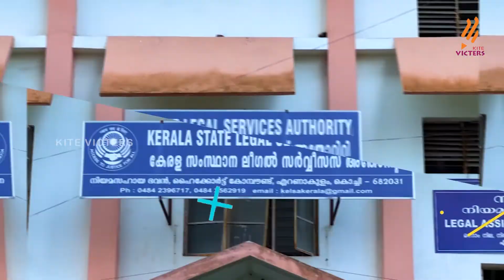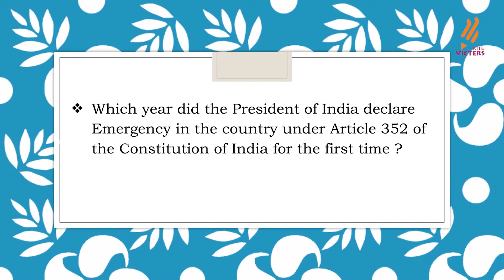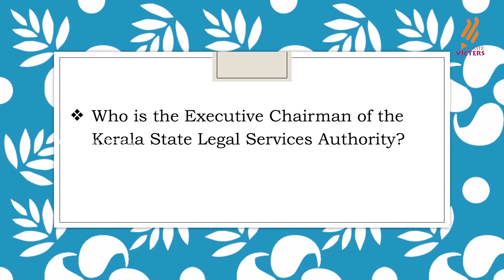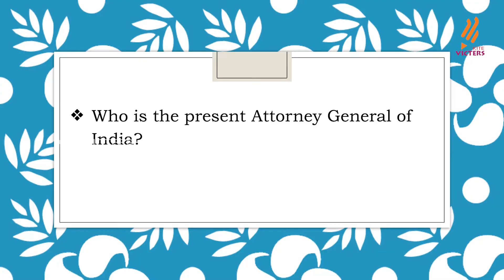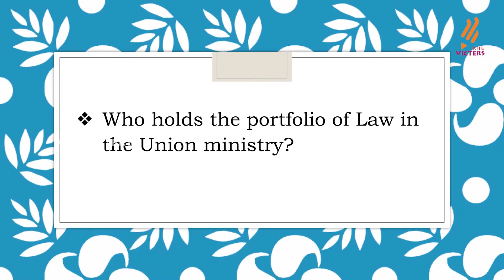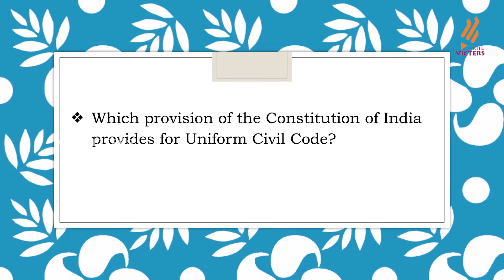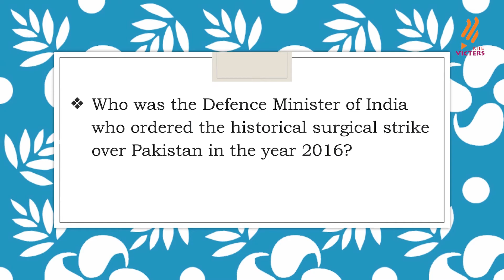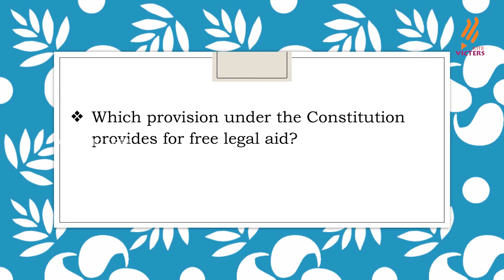Kelsa quiz 2023 episode 1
Kelsa quiz 2023 episode 1 Kerala legal and service authority യുടെ ആഭിമുഖ്യത്തിൽ നടന്ന പൊതുവിജ്ഞാനം, നിയമം, ചരിത്രം, ആനുകാലികം എന്നിവ ഉള്‍ക്കൊള്ളിച്ചുകൊണ്ട് 14 ടീമുകൾ  പങ്കെടുത്ത 12 th edition ആണിത്.